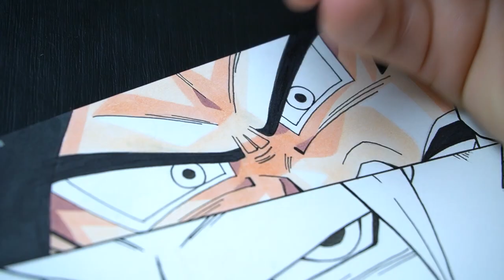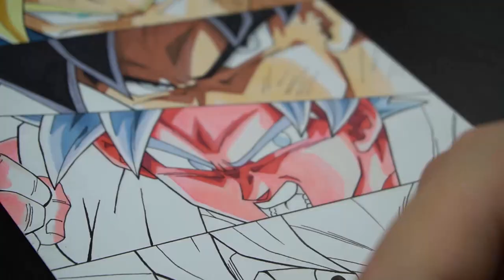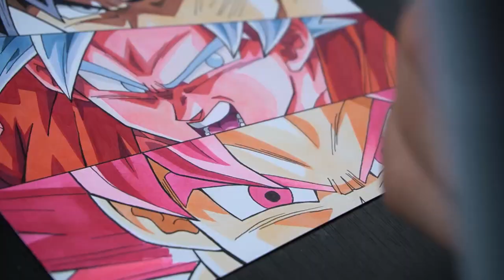Drawing GOKU Transformations!!!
Drawing Goku forms from Dragon ball Super

Used Materials:
Copic Markers Ciao set A
-Colored pencils - Prismacolors
-Paper: Strathmore Bristol (smooth)